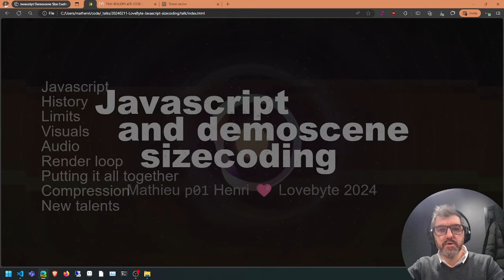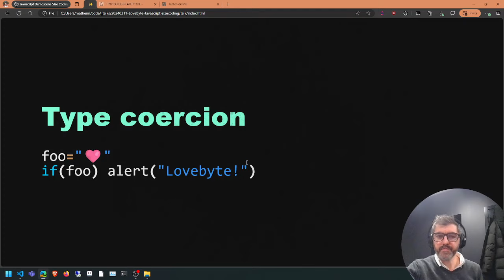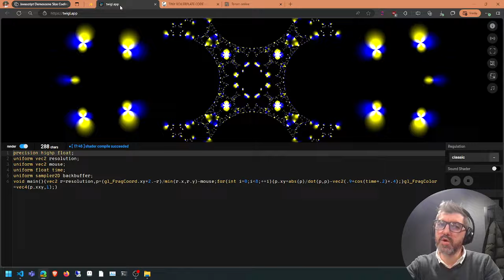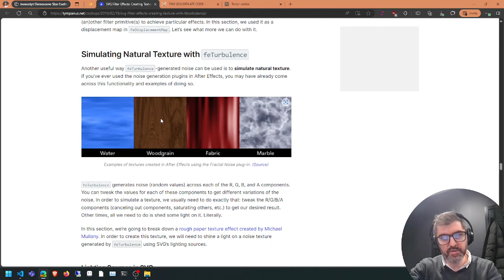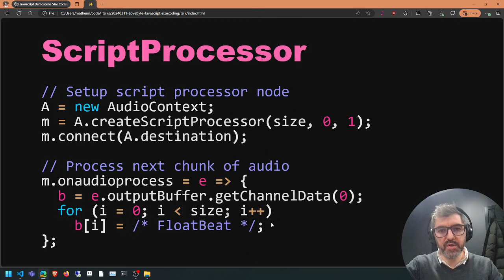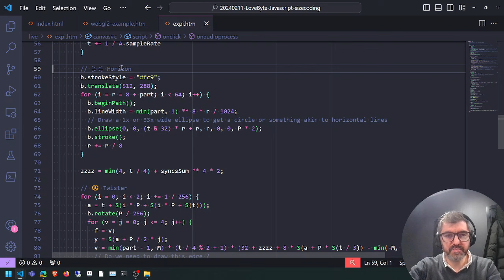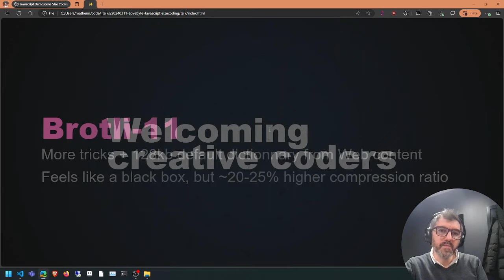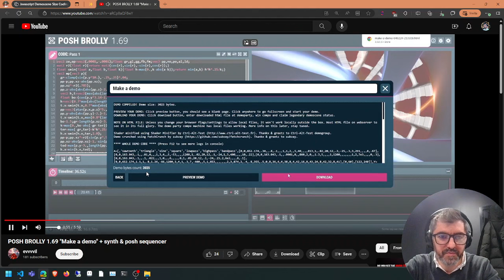Lovebyte 2024 Seminar - JavaScript and Demoscene Sizecoding, by p01